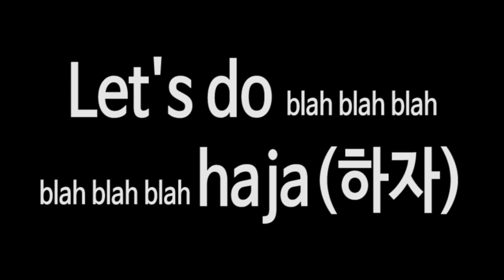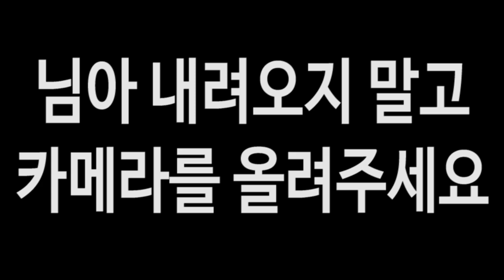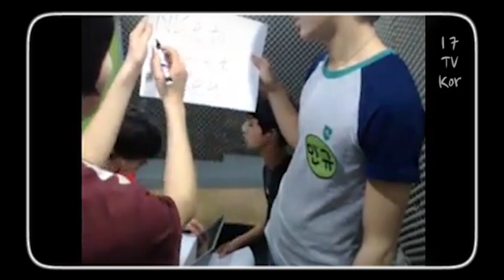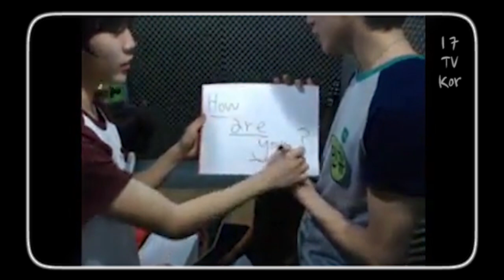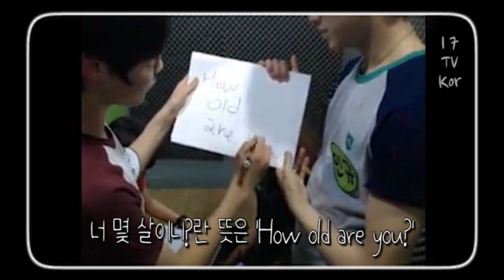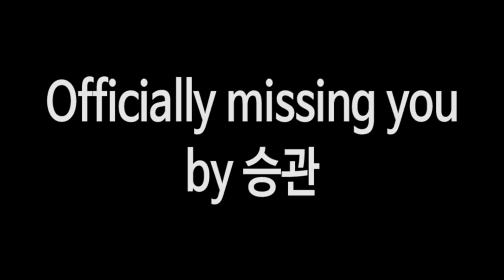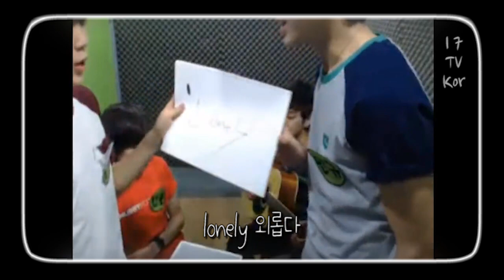SVT 한국어 교육방송 세븐틴TV시즌2 130417 EP.09 #6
이것은 정말 교육방송입니다.